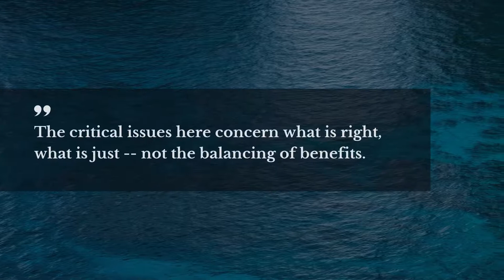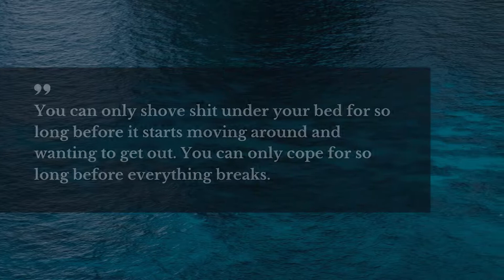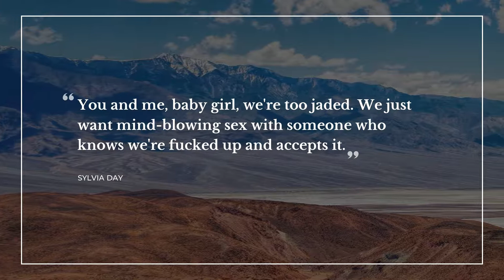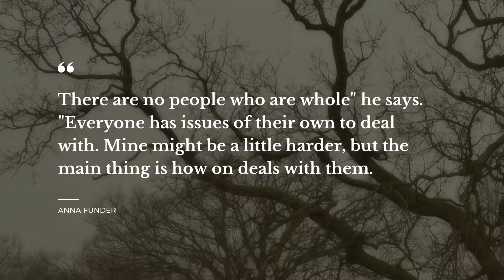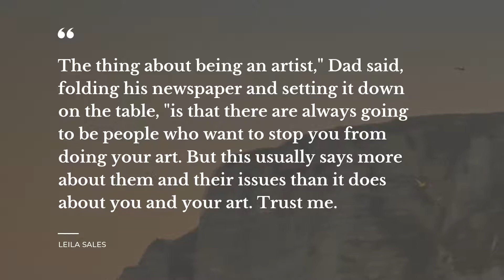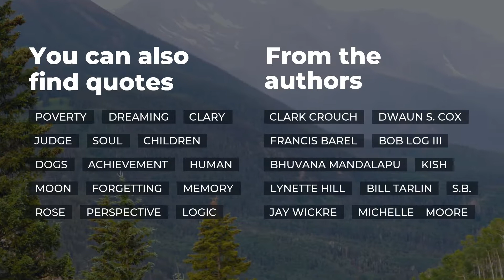20 Quotes about Issues | Daily Quotes | Amazing Quotes | Quotes for the Day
Explore our evergreen collection of marvelous quotes about Issues that were collected by our erudite team of experts. This video contains quotes by such bright minds as George Orwell, T.F. Hodge, Paula Heller Garland.

Quotation is a wonderful glimpse of the world in all its complexity in one small but powerful phrase. All the outstanding quotes about Issues in this video will change your ways of living and thinking by changing your perspective on Issues. Our deep powerful quotes will put your mind to work and let you view your daily tasks in a different light.

There's a way to keep your most favorite quotes about Issues from this video: you can copy them from its description and paste into your Instagram / Snapchat / WhatsApp / Facebook / Tinder / Skype status bar to share your philosophy.

Best 20 finest quotes about Issues:

1) Within any important issue, there are always aspects no one wishes to discuss.
 ― George Orwell

2) Trust is always a good idea. For someone else.
 ― Sherrilyn Kenyon

3) Having beef with someone is unnecessary and avoidable. Whatever the issue, if not positive, it is an opportunity to cut the excess fat from an unhealthy dietary network. Simply excuse yourself from the table of negativity and lean forward in peace.
 ― T.F. Hodge

4) The critical issues here concern what is right, what is just -- not the balancing of benefits.
 ― Carl Cohen

5) You get hit the hardest when trying to run or hide from a problem. Like the defense on a football field, putting all focus on evading only one defender is asking to be blindsided.
 ― Criss Jami

6) The issues Miss Quested had raised were so much more important than she was herself that people inevitably forgot her.
 ― E.M. Forster

7) You can only shove shit under your bed for so long before it starts moving around and wanting to get out. You can only cope for so long before everything breaks.
 ― Lili St. Crow

8) Imagination is the creative force that through necessity yields solutions to resolve the issues that face us.
 ― Steven Redhead

9) You and me, baby girl, we're too jaded. We just want mind-blowing sex with someone who knows we're fucked up and accepts it.
 ― Sylvia Day

10) I want there to be happily-ever-afters for the fucked-up crowd.
 ― Sylvia Day

11) James Knockout Jimmy O’Brien, Granite Fall’s very own boxing legend—a title he held until a young groupie poked holes in the condom she made him wear for protection.

My brother was born nine months later, fists already swinging.
 ― Kate Avelynn

12) Two babies in little more than a year and a half. Knockout Jimmy was forced to give up boxing and take a job in the paper mill.

It broke him, and in turn, he broke us all.
 ― Kate Avelynn

13) There are no people who are whole" he says. "Everyone has issues of their own to deal with. Mine might be a little harder, but the main thing is how on deals with them.
 ― Anna Funder

14) Bitter people are not interested in what you say, but what you hide.
 ― Shannon Alder

15) I knew that meant we were done and that we'd smooth over the surface I'd just tossed a rock into, but even the waves that crash down on the beach start out as tiny ripples, far out at sea.

They just gain strength over time.
 ― Jessi Kirby

16) We have to take care of the moment and then move on to the next. We can't worry about what's to come.
 ― Zane

17) The thing about being an artist," Dad said, folding his newspaper and setting it down on the table, "is that there are always going to be people who want to stop you from doing your art. But this usually says more about them and their issues than it does about you and your art. Trust me.
 ― Leila Sales

18) Taking a break from digging into your own issues doesn't make you unauthentic. It makes you sane.
 ― Paula Heller Garland

19) A central lesson of science is that to understand complex issues (or even simple ones), we must try to free our minds of dogma and to guarantee the freedom to publish, to contradict, and to experiment. Arguments from authority are unacceptable.
 ― Carl Sagan

To find all the best life experience thoughts about Issues follow our channel with an ever growing database of quotes for any occasion. Daily Quotes is your main inspiration source!

Our inspiration quotations include not just wise words from real life thinkers, artists, writers, poets, or businessmen. Here you will also find quotes from the finest books.

What's your favorite quote from the video? Have anything better to say about Issues? We wait for your quotes in the comments.